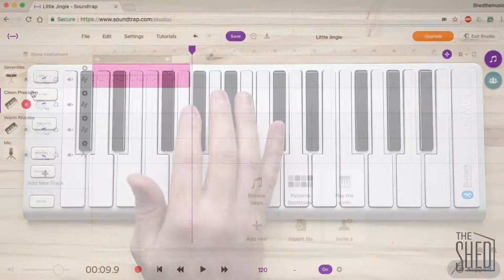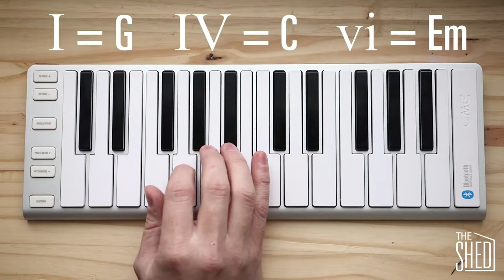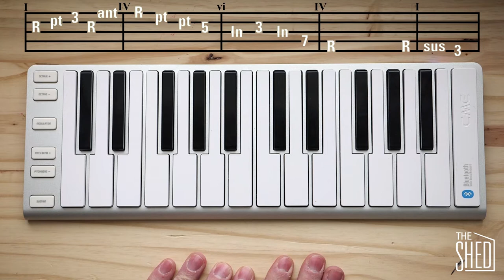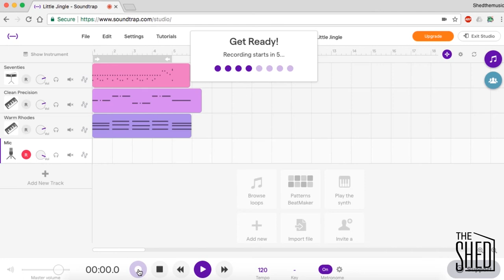Four measure pop song walkthrough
Here is a walkthrough of how to write a four measure phrase with a drum beat, bass line, chords, and a melody!